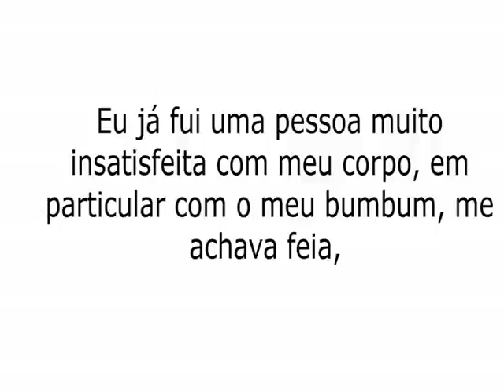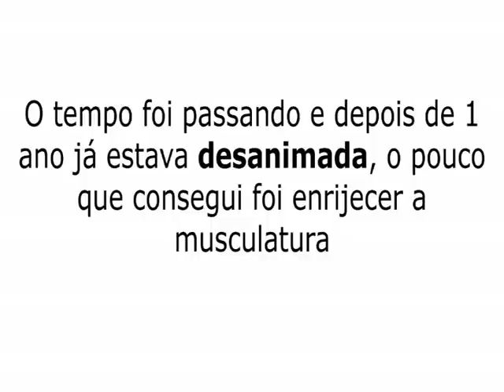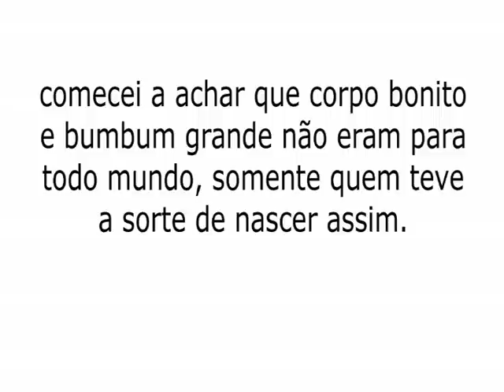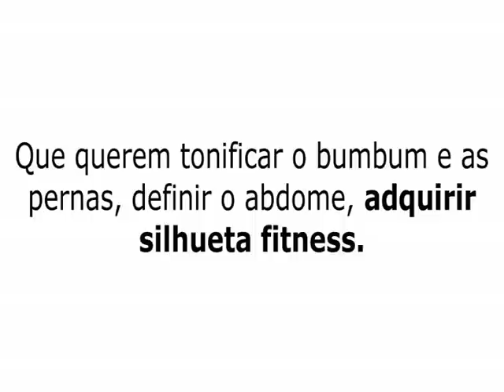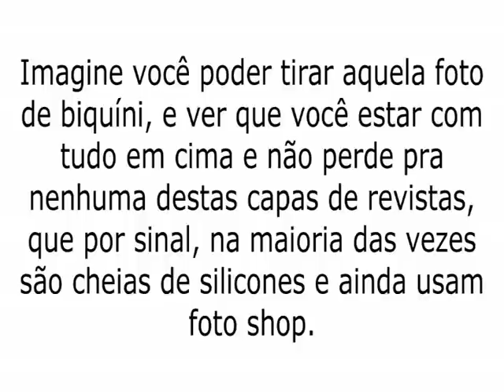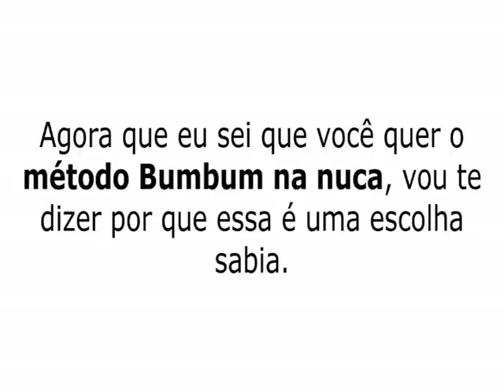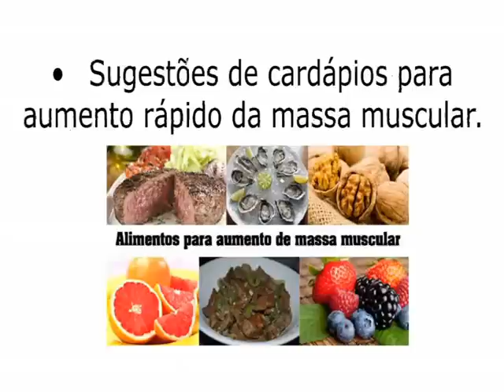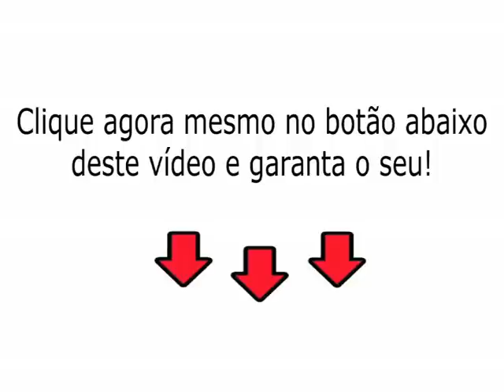😱 [BUMBUM EM 30 DIAS] 🤩 VOCÊ NÃO VAI ACREDITAR! 😱 [BUMBUM NA NUCA}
😱 [BUMBUM EM 30 DIAS] 🤩 VOCÊ NÃO VAI ACREDITAR!
Você nunca mais precisará se incomodar como o tamanho do seu Bumbum.
Se você quer saber como ter o bumbum na nuca - Clique no link abaixo

Bumbum na nuca
Agora você vai descobrir um método fácil e rápido para ter o bumbum na nuca, como aumentar o tamanho do bumbum! Você vai aumentar o tamanho do glúteos deixá-los firmes e torneados de dar inveja qualquer mulher bumbum na nuca.
O que você vai saber agora é muito importante e certamente você ainda não sabe isso, porque "eles" as grandes corporações, como laboratórios multinacionais e os meios de comunicação não querem que você saiba. Pois assim continuarão lucrando alto com seus métodos evasivos, perigosos e é claro super caros ... bumbum na nuca
Mas ... Como você pode resolver o problema dos glúteos pequenos e flácidos?
bumbum na nuca
Eu vou te dizer tudo passo a passo, basta fazer a leitura deste texto ate o final! Então preste atenção serão apenas três minutos de leitura bumbum na nuca